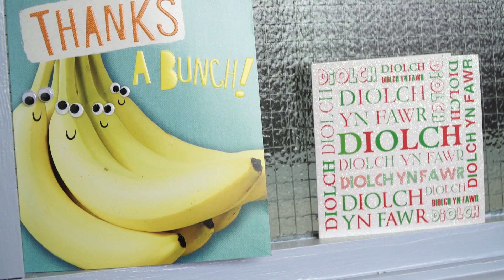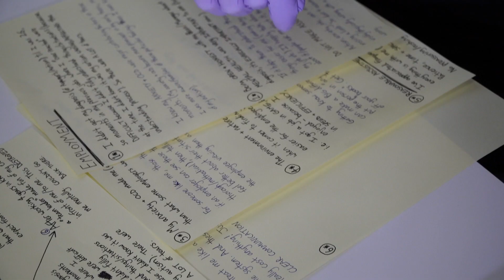The Autism Directory Promo